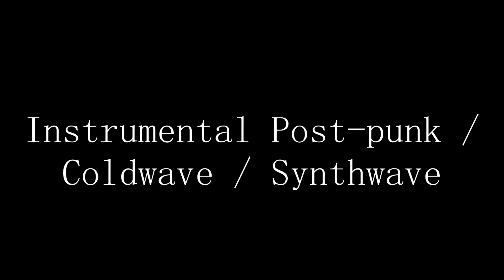[Unknown Artist] - Unknown Instrumental Post-punk/Coldwave/Synthwave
Kudos to nonoseacrest.

By the way, these videos are intended for an adult audience. While they
may cover topics that children may find appealing, they are from an
adult's point of view and may contain adult language.